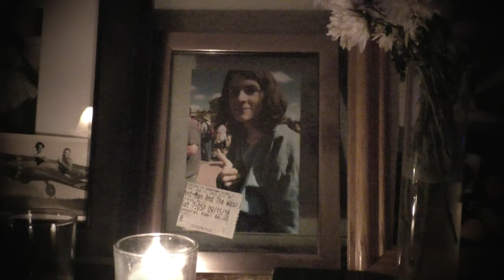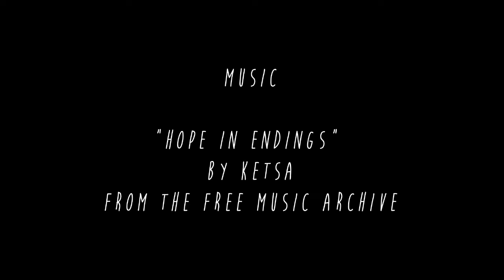"Ghost" - a Lyrical Film by Sophie Carlberg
"I would much prefer it if you were alive and well."
-Lemony Snicket